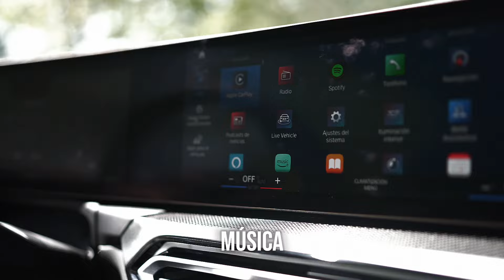Lo que no te contaron del éxito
Si no me conoces, mi nombre es Toni de la Torre y me dedico desde hace 5 años a los negocios online.

En este video te cuento por qué he comprado este coche, y te comparto algunos aprendizajes que me he llevado por el camino.

Como dijo un mentor que conocí: "El dinero sólo resuelve problemas de dinero, y cuando lo tienes, te quedas con los problemas que el dinero no puede resolver".

Espero que este video te pueda inspirar.

–Toni

PD2: Si te gustaría conseguir clientes garantizados como Appointment Setter/Closer de ventas y avanzar rápido a las 5-6 cifras anuales, es posible que te podamos ayudar. Agenda una llamada de 10min con alguien del equipo y veremos lo que es posible para ti en términos de clientes, facturación y crecimiento